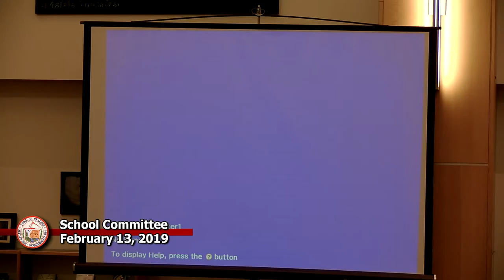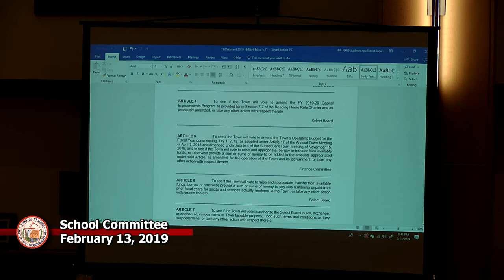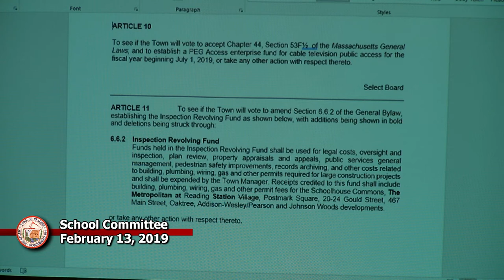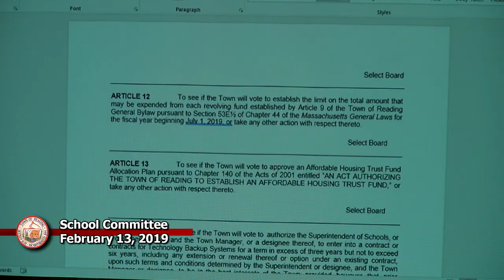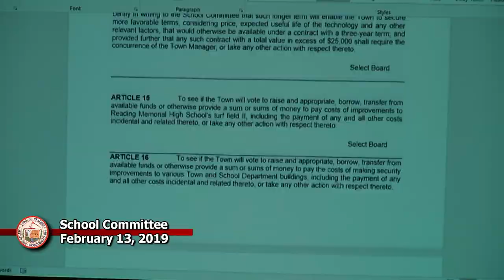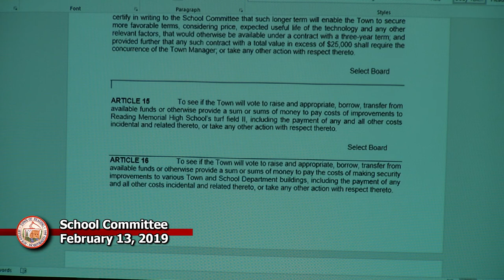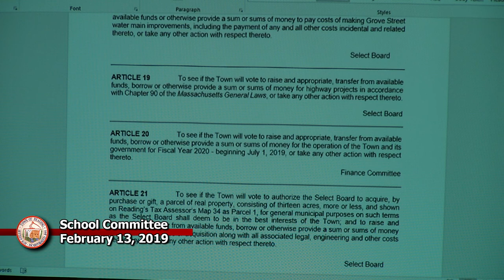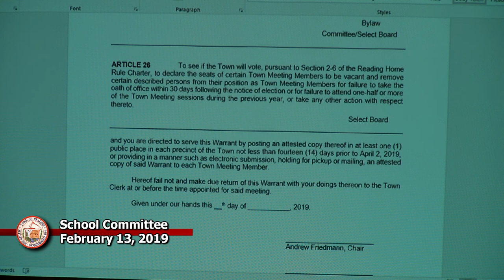School committee/ SelectBoard 2-13-2019 1